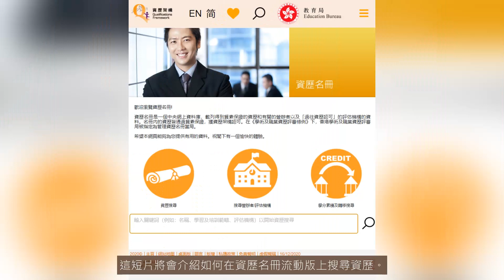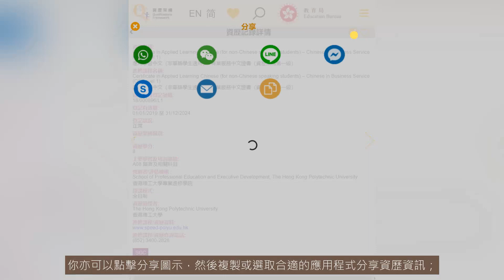資歷名冊 —搜尋資歷 （流動版）